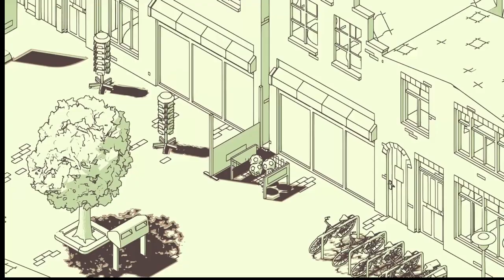The Untold Story of a cute shadow demon, SCHIM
SCHiM is an adorable shadow demon. His true intentions are unknown but I like to think him and his buddies are here to take over the world! Jump from shadow to shadow solving moving puzzles. Get back to your Human! The demo is still live if you are interested.

Game Out Now!